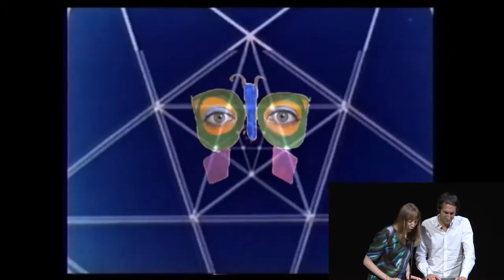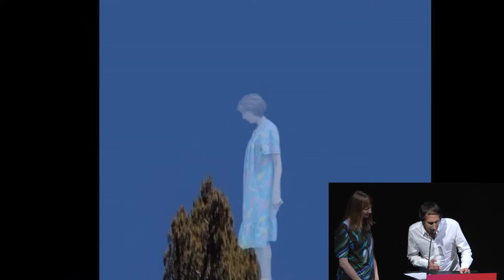Nick Hallett & Shana Moulton Present “Whispering Pines ∞” at the 2015 Creative Capital Retreat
Whispering Pines ∞ is an opera project by artist Shana Moulton and composer Nick Hallett that incorporates performance, interactive video and music.